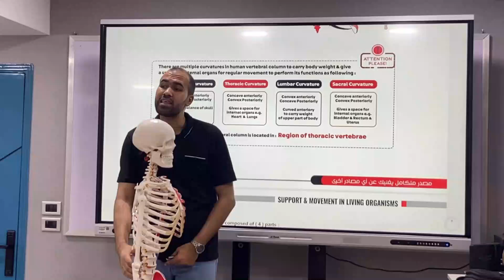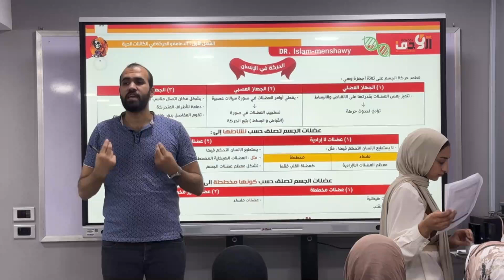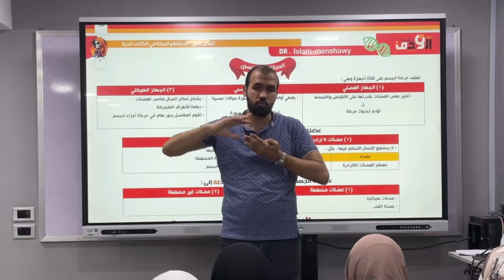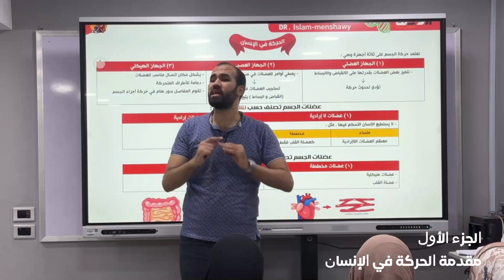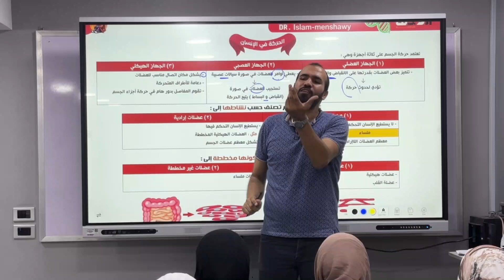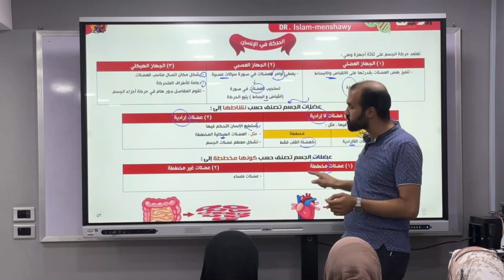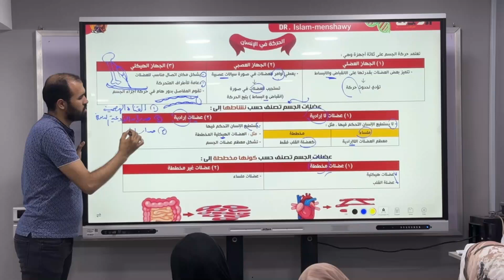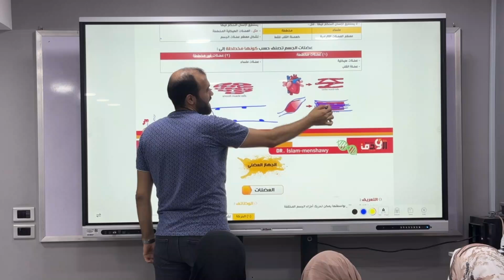1- شرح مقدمة الحركة في الإنسان 💪 - احياء ثانوية عامة 2025 🔥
أقوى سيستم سنتر أحياء و Biology للثانوية العامة 🏅 💪:

شرح وافي شامل لكل التفاصيل وتركات المنهج

المتابعة والتقييم : 👌😒
- اختبار على كل محاضرة
- الرد على أسئلة المشتركين
- مكافأة الأوائل ومكالمات لأولياء الأمور